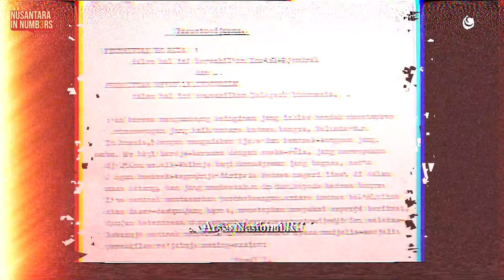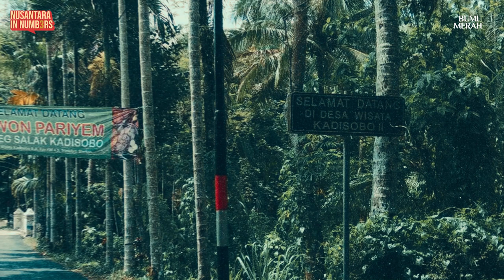Laksamana dari Jepang ikut terlibat! 3 Tokoh yang terlibat dalam Proklamasi Indonesia!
Halo sobat bumi, kali ini mari kita mengingat  sedikit, tentang para tokoh yang berada di balik pelaksanaan Proklamasi Kemerdekaan Indonesia pada tahun 1945 lalu. Selain pak Ir Soekarno dan Moh Hatta pastinya.

Beberapa tokoh terlibat dan pastinya namanya tercatat dengan indah dalam sejarah, sebagai orang-orang yang terlibat sebagai panitia persiapan pelaksanaan kemerdekaan Indonesia. Apakah salah satunya adalah tokoh yang menjadi role model kamu, Sob?

Saksikan selengkapnya hanya di Nusantara In Numbers.